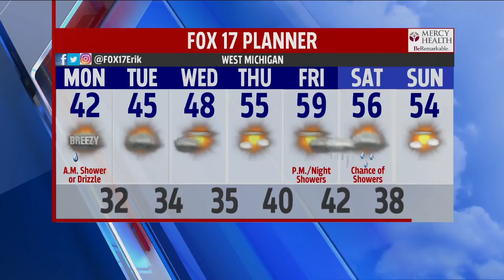Cloudy and cool through Wednesday